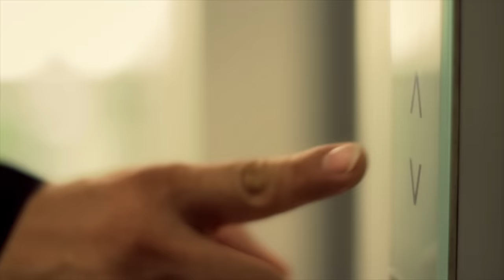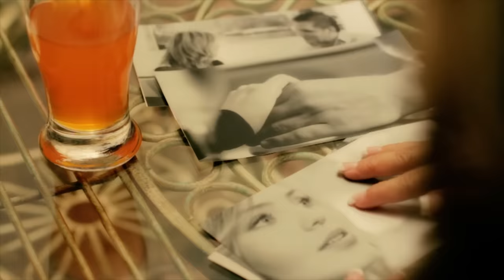La Gran Señora Vídeo Oficial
La Gran Señora ,interprete Francy "la voz Popular de América"
Contactos Oficina: